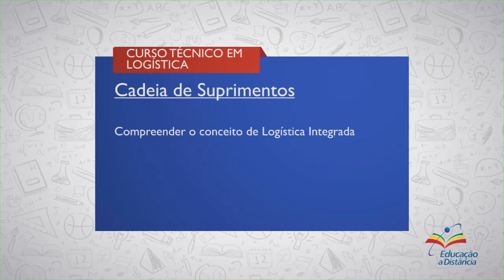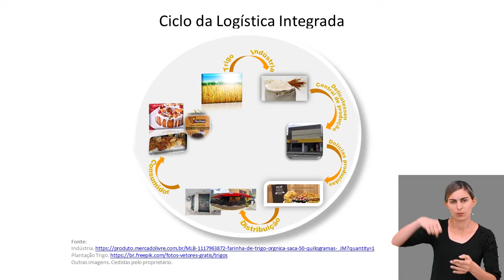CURSO TÉCNICO EM LOGÍSTICA | CADEIA DE SUPRIMENTOS | COMPETÊNCIA 1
► Competência   1
Compreender o Conceito de Logística Integrada

► Resumo:
Nesta competência, será abordado o conceito de logística integrada, considerando que há uma sincronização entre uma rede integrada de estabelecimento e parcerias com a cadeia de suprimentos, abrangendo fornecedores, fabricantes, distribuidores e clientes.

Vamos lá!

::: QUER FALAR CONOSCO? DEIXE SEU COMENTÁRIO! :::
1. Logistica Integrada
2. Nível de serviço
3. Educação à Distância (EAD)